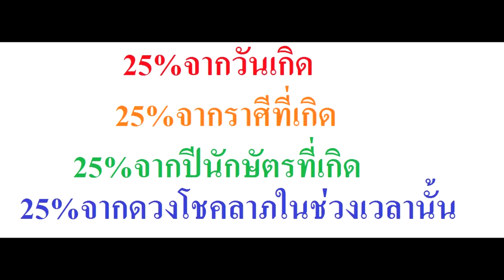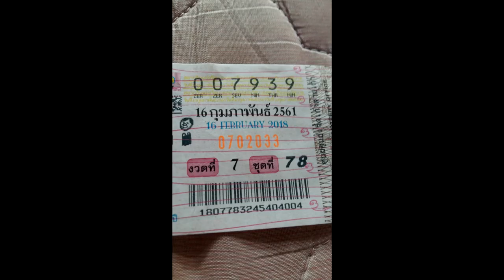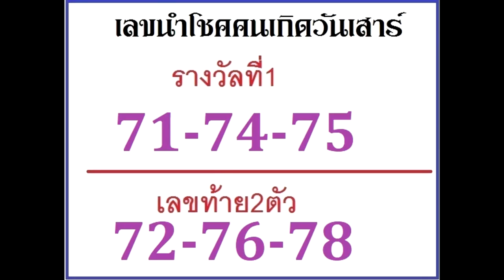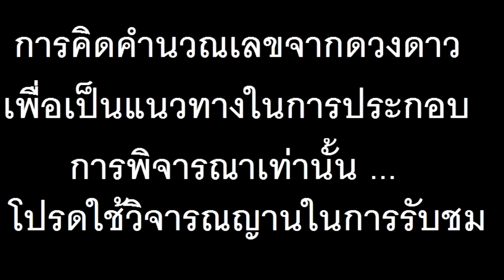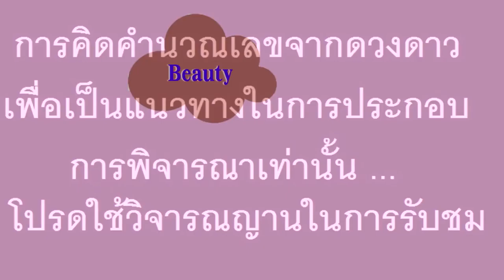เลขเด็ดของคนเกิดทั้ง7วัน งวดวันที่ 2 มีนาคม 2561 โดยอ.ฌาน